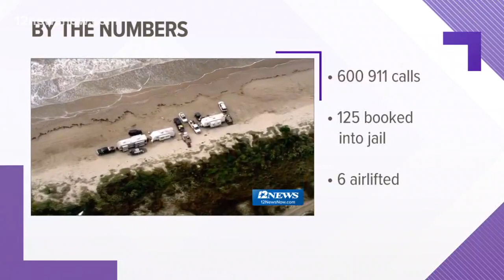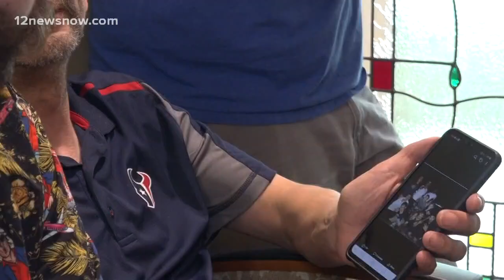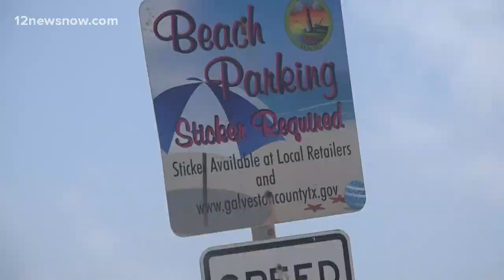Man recovering after having head run over at Go Topless Weekend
His mother said tire marks could be seen on Tanner Francis' face.